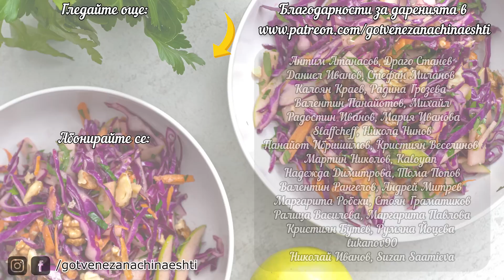Обичате ли Патладжани? Пробвайте Тази Италианска Рецепта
Патладжани + домати, лук, чесън и босилек е очаквано добра комбинация, а като хвърлим в микса малко моцарела и пармезан нещата вече отиват на още по-високо ниво. Приготвянето на това предястие е елементарно, но вкусът е нещо страхотно :)

За три големи гювечета или малка тавичка ще ви трябват:
3 патладжана
1 глава лук
3 скилидки чесън
1 с.л. без връх сушен риган
2 консерви от по 400 г доматена пулпа /или домати на кубчета без семки и люспи/
300 г моцарела
60-70 г пармезан или друго твърдо сирене
1 връзка пресен босилек
100-150 г брашно за отупване
сол, черен пипер
зехтин за задушаване на лука и изпържване на патладжаните

Полезни връзки:
❋ Висококачествени подправки с 10% отстъпка с код MIRO10: